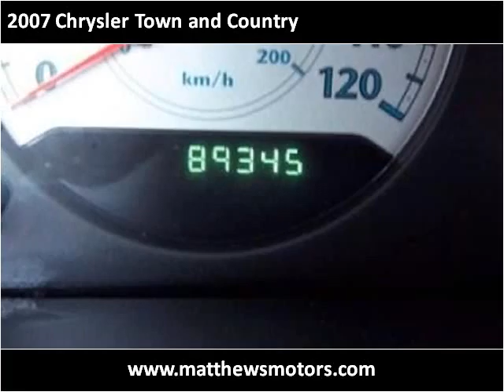2007 Chrysler Town and Country available from Matthew's Moto